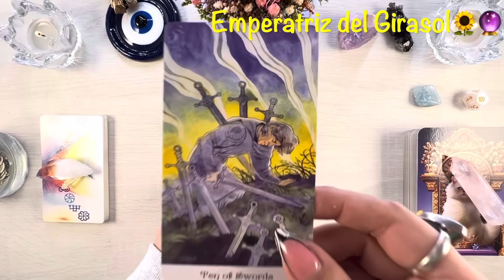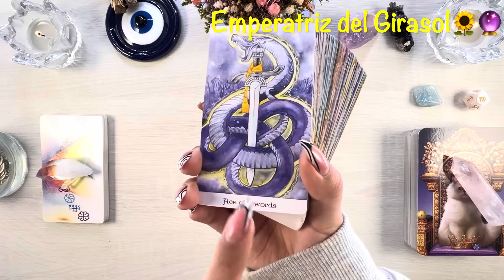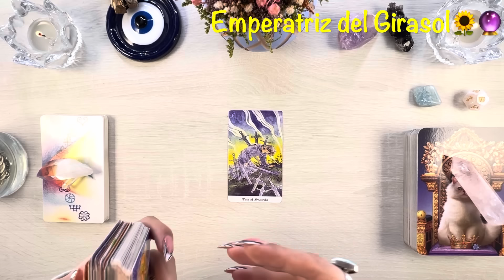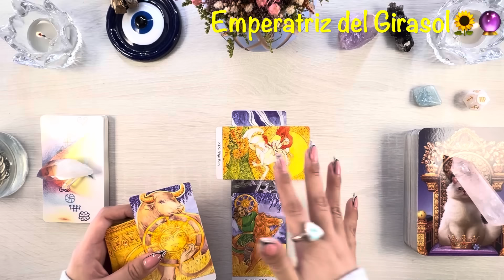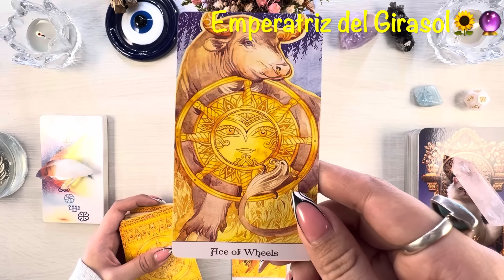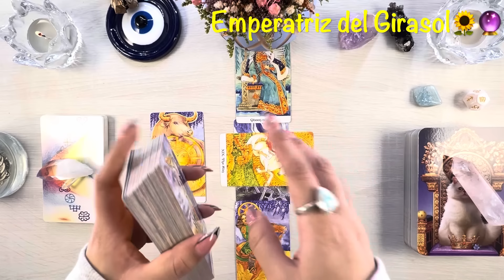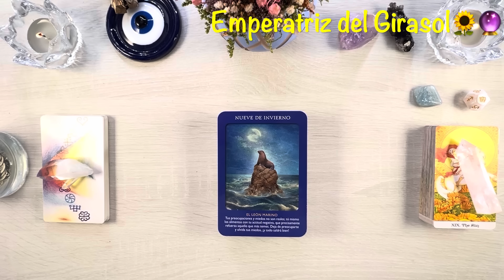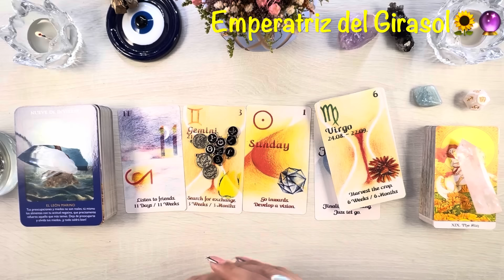LEO ♌️ ÉXITO CELESTIAL!! TENDRÁS ALGO QUE JAMÁS PENSASTE!! TU DUDA TERMINA CUANDO ESTO LLEGA!!